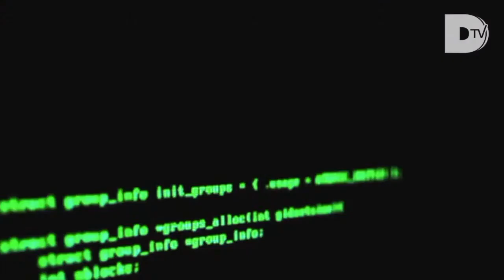DTV Trailer: Taking a Holistic View of Digital Transformation with Antonio Grasso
Find out what Antonio Grasso, founder and CEO of Digital Business Innovation SRL, a consulting firm that combines  digital business strategy and technical execution. Grasso shares his thoughts on the real drivers behind digital transformation and why it is so much bigger than the sum of its digital parts.